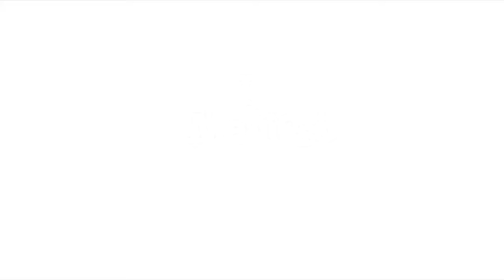I MAFIOSI - CHARLIE HEBDO - TRAILER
Il nostro inizio non poteva che essere di satira e di protesta contro quello che noi stessi (anche se MAFIOSI) definiremmo: "offensivo nei confronti del popolo Italiano".
Questo sarà un trailer che esce dai nostri schemi ma che concordi con tutta la produzione, raffigura il nostro parere nei confronti di chi non ha avuto a nostro modo di vedere, ne rispetto ne tatto su di una tragedia del genere. Come dice il nostro primo protagonista: "presto molto presto ci conoscerete". Augurandoci che questo assaggio possa incuriosirvi ancora di più su ciò che arriverà.
Vi lasciamo con una piccola chicca... ANCHE I BOSS GIOCANO... 😎

🙈 🙉 🙊  Iniziamo con il comunicarvi che molto presto intraprenderemo delle avventure in un mondo completamente fuori dagli schemi, abbiate un po di pazienza e potrete assistere alle avventure di questa grande famiglia, intrappolata nel tubo solo per voi.

🎥  PRODUZIONE E REGIA : Wylliam Fumagalli

📷  DIRETTORE DELLA FOTOGRAFIA: Mario Leclere

📝  AUTORI: Wylliam Fumagalli - Fabio Corradi - Giacinto Severino

🎧  INGEGNERE AUDIO: Alessandro Ronzani

👾  MOTION GRAPHICS: Luca Casanova

✍  TRADUZIONE ITALIANO INGLESE: Umberto Galvan Di Piedimonte

📂  COMUNICAZIONE E WEB: Matteo L. Petitti